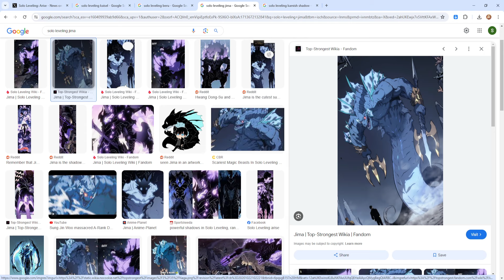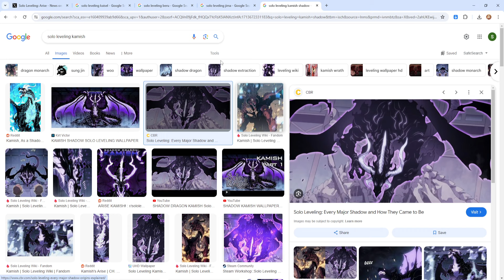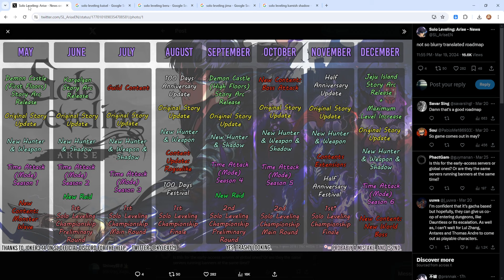ALL SHADOW LINEUP FOR 2024 BUT WHO IS THE ORIGINAL SHADOW DROPPING IN JULY ??? - Solo Leveling Arise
Code : HUNTERPASS1ST
THXSLVARISETHX
WORLD1STLEVELUP
SOLOLEVELINGSKR
THXSLVARISE